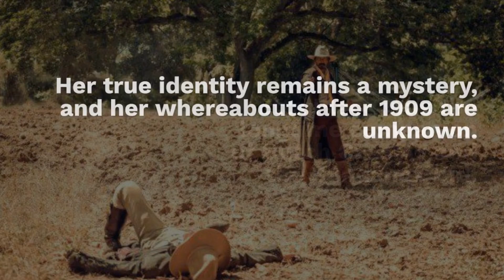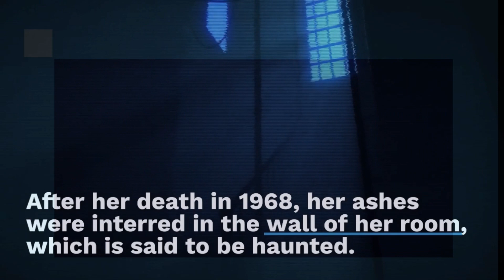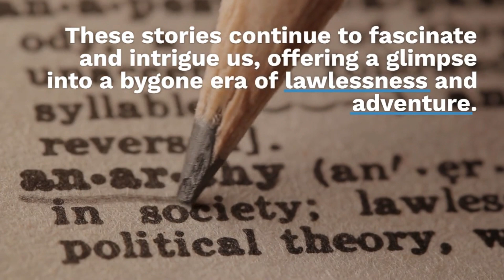The Untold Secrets: Unsettling Unsolved Mysteries from the Mysterious Old West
Discover the unsettling unsolved mysteries from the Old West in this captivating video. Explore the enigmatic tales of Belle Starr, Etta Place, the Servant Girl Annihilator, and the legendary Bigfoot. Delve into the mysteries that remain unanswered, including the disappearance of the Lost Dutchman's Gold Mine and the fate of the Dalton Gang's missing loot. Join us as we unravel the secrets of the Wild West.